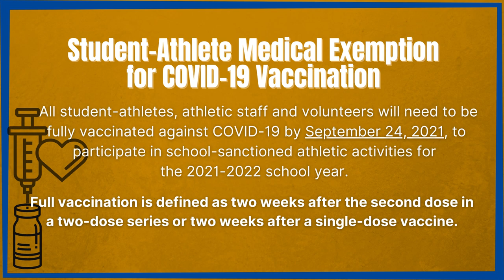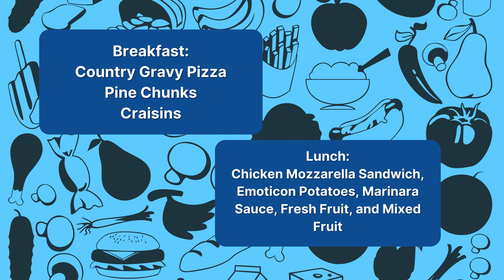09/22/2021 KVIKS TV Morning Bulletin